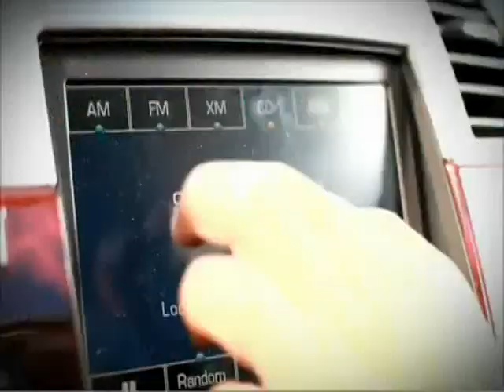Promo Inquietos del Norte en Arteaga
Los esperamos este sábado 27 de octubre al gran bailazo con los Inquietos del Norte, No se lo pueden perder!